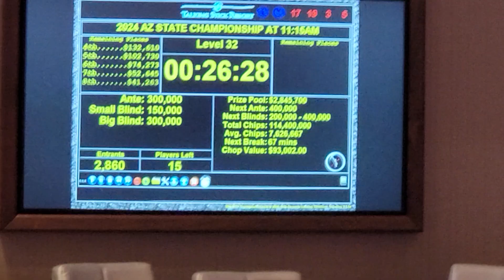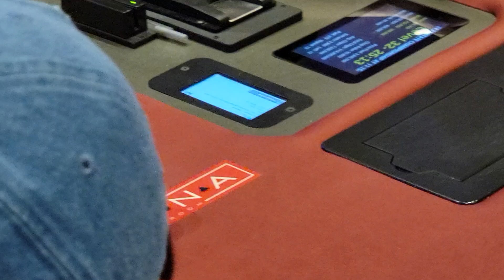this hand swung the momentum to chipleader